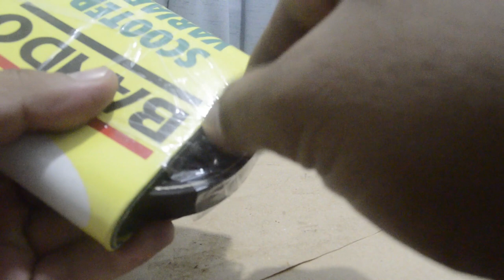All About Crankshaft/TWH bell and Lining first impressions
in this video we are just gonna talk about how a crankshaft functions, what its for and the best crankshaft suited for your dio. also im gonna share my impressions on the twh clutch bell and lining. enjoy watching